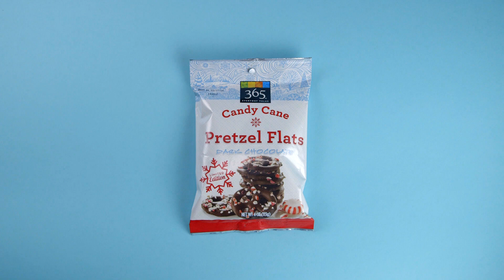Candy Cane Pretzel Flats l Whole Foods Market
Candy Cane Pretzel Flats are on sale 2 for $5 from 12/9 - 12/15!  Sprinkle your holiday goodies with candy cane pretzel flats.